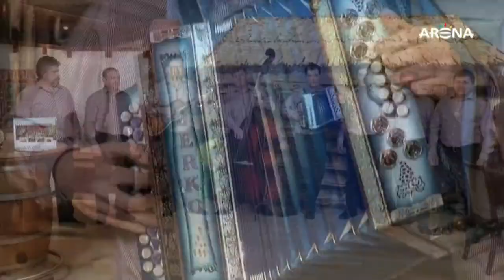Vokalna skupina Trta - Te domače viže